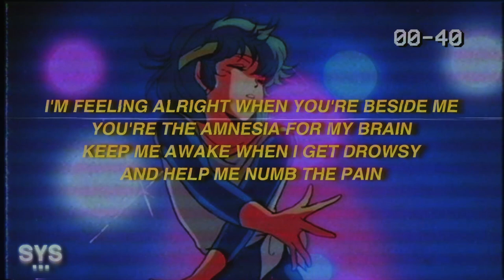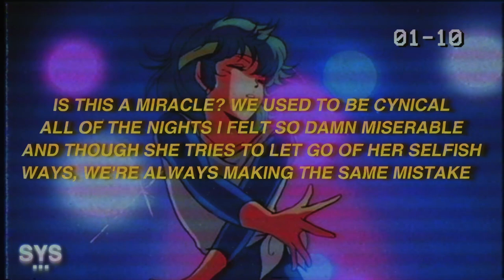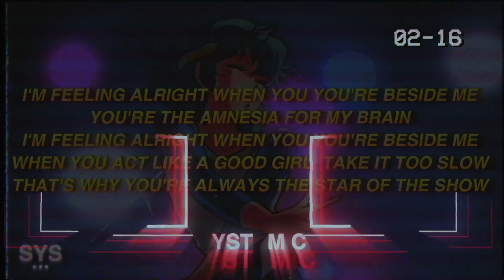KQT - Stargirl (Lyrics)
KQT - Stargirl (Lyrics) is a more pop rap /trap pop leaning track that was submitted to the page. Enjoy this one!

LYRICS: STARGIRL - KBT

We're running in circles, just let me go
Telling me stories to get what you want
When you act like a good girl, take it too slow

That's why you're always the star of the show

What happened to my daily motivation?
Overshadowed by your snapchat conversations
If you talk to me normal, I'll be patient
But if you're toxic as fuck, I'll get wasted

I'm feeling alright when you're beside me
You're the amnesia for my brain
Keep me awake when I get drowsy
And help me numb the pain

You got me running in circles, just let me go

Is this a miracle? We used to be cynical
All of the nights I felt so damn miserable
And though she tries to let go of her selfish ways
We're always making the same mistakes

I'm feeling alright when you you're beside me